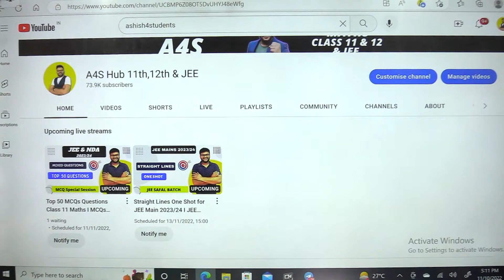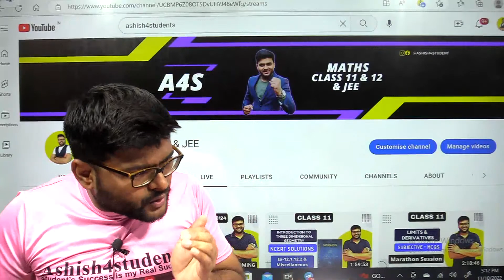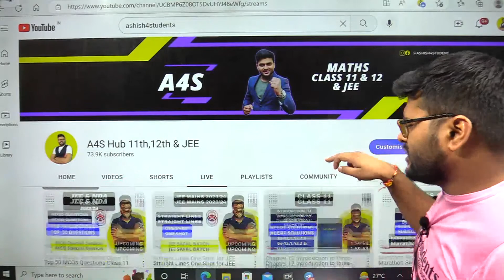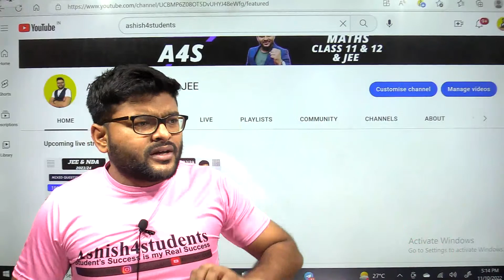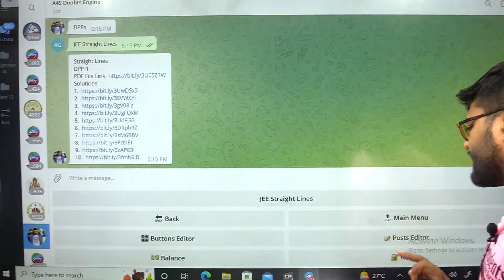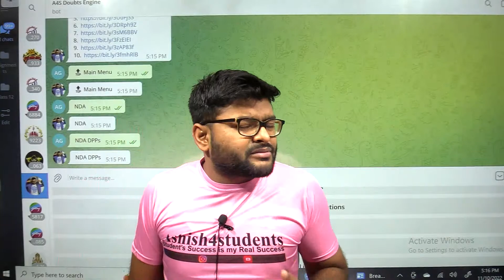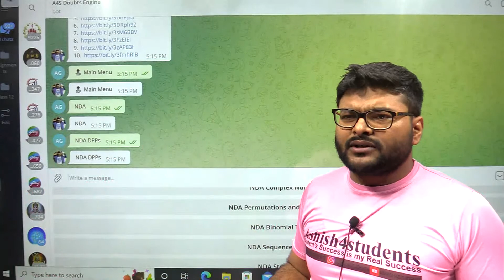Abhi Manzil Baki Hai.....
Class 12 Secret Folder

Class 12 Maths One Shot Videos